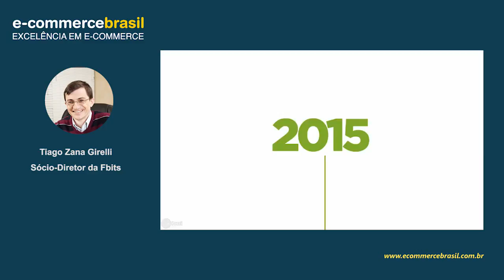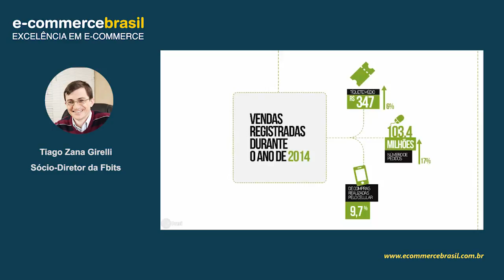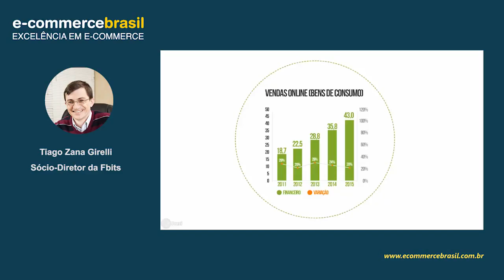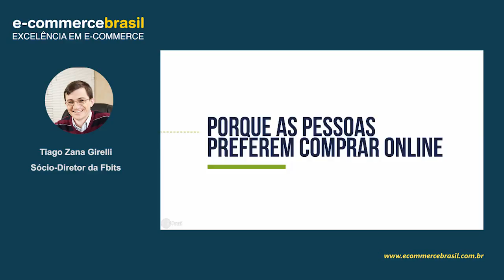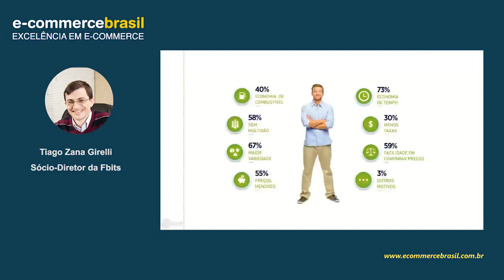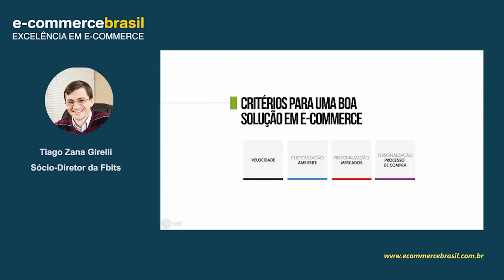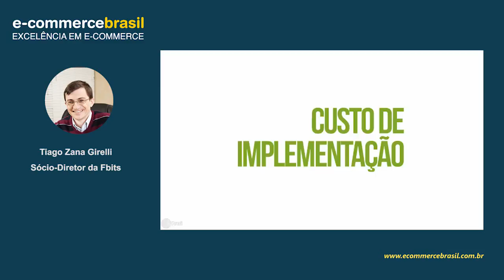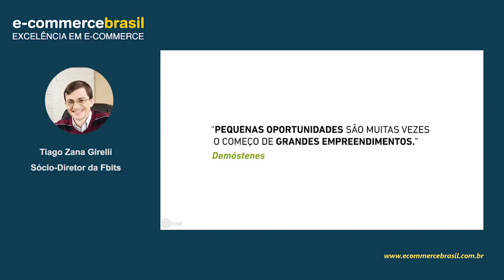Webinar: E-commerce Vs. Cenário Macro Econômico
Visualização clara de como aproveitar as oportunidades que o varejo eletrônico oferece mesmo em um cenário de economia fraca, com baixa expectativa de mudança de curto prazo.

CONTEÚDO PROGRAMÁTICO

Será exposto um paralelo sobre o cenário macroeconômico do Brasil e as oportunidades que o E-commerce oferece, evidenciando que o segmento online anda na contra-mão da economia.